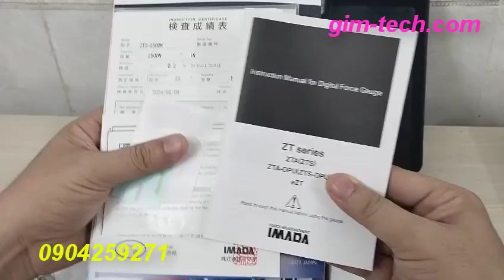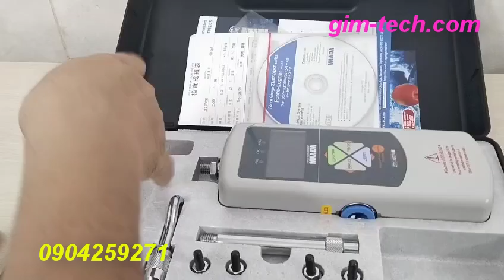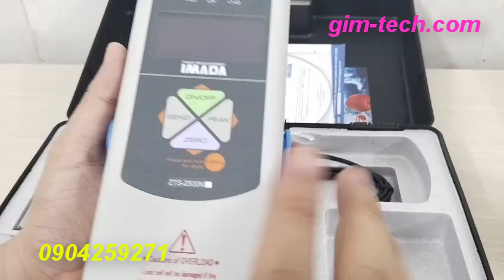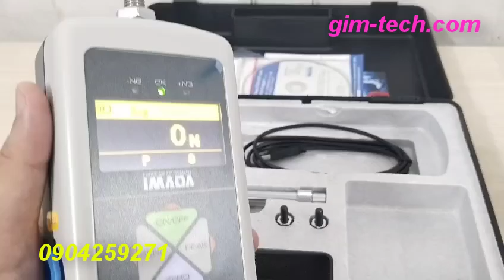Máy đo lực kéo nén cầm tay điện tử IMADA ZTS-2500N